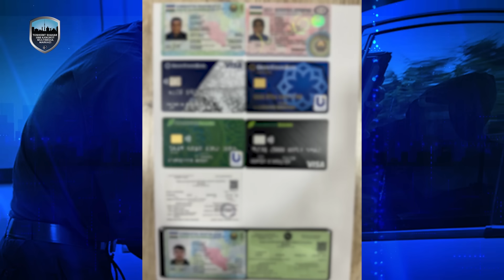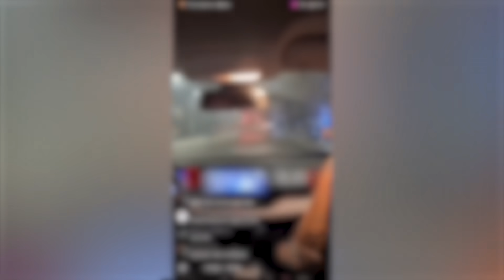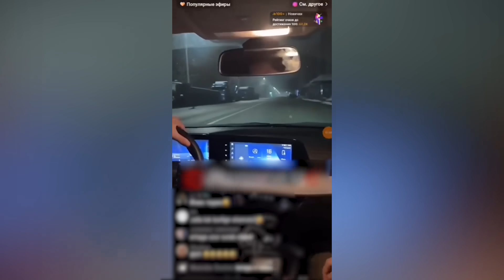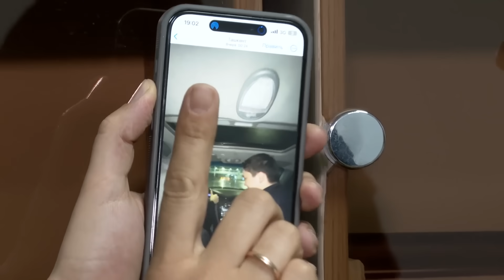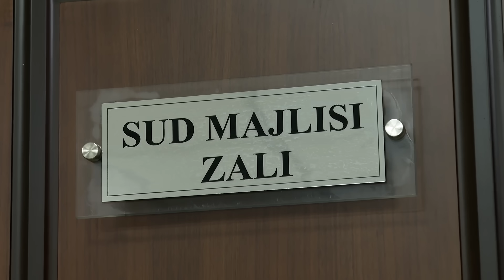ДАХШАТ!!! БУНИ КЎРИНГ! ТОШКEНТДА НИМА ГАП???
DAXSHAT!!! BUNI KO‘RING! TOSHKENTDA NIMA GAP